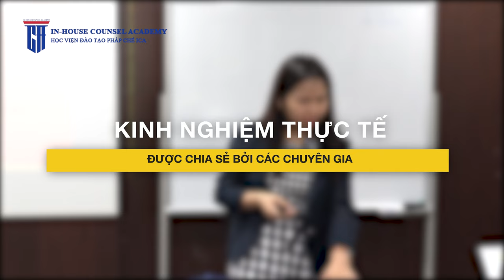Khoá học soạn thảo hợp đồng - Học viện pháp chế ICA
Soạn thảo hợp đồng là công việc rất quan trọng và chiếm đến 40% những việc mà pháp chế phải làm trong doanh nghiệp. Trong quá trình tư vấn và thực hiện công tác pháp chế doanh nghiệp, các giảng viên Học viện pháp chế ICA đã thấu hiểu và tạo nên khoá học tuyệt vời này để giúp học viên tiết kiệm thời gian mà vẫn thành thục kỹ năng quan trọng này!
👉Video thuộc bản quyền của Học viện đào tạo pháp chế doanh nghiệp ICA